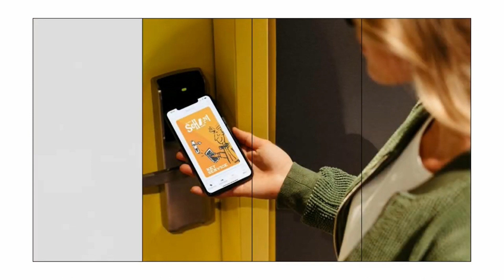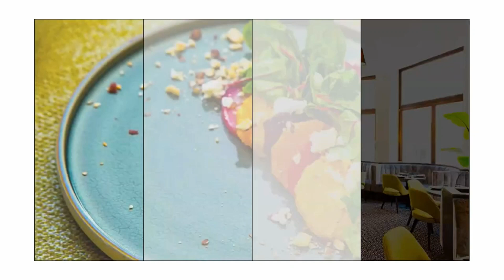Vienna Best Hotels List from budget to luxury | best3hotels.com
1. Boutique Hotel Donauwalzer

2. Hotel Schani Wien

3. pentahotel Vienna

4. Hilton Vienna Plaza

5. InterContinental Wien

6. Steigenberger Hotel Herrenhof Wien

7. Hotel Imperial

8. Palais Hansen Kempinski

9. Vienna Marriott Hotel

10. Hotel Bristol

11. Hotel Sans Souci Wien

12. The Ritz-Carlton, Vienna